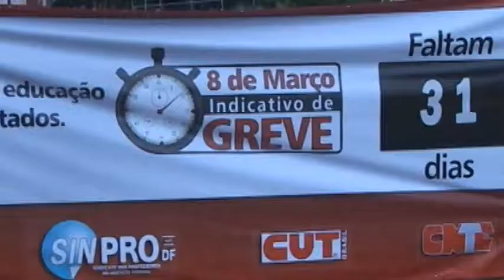Foi Sancionada a Lei que Institui Gestão Democrática no Ensino Público do DF